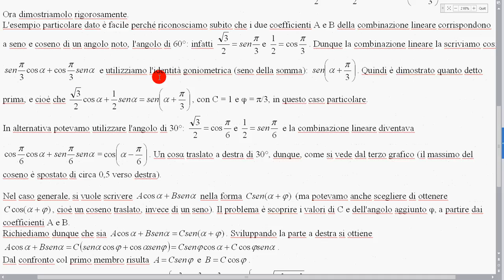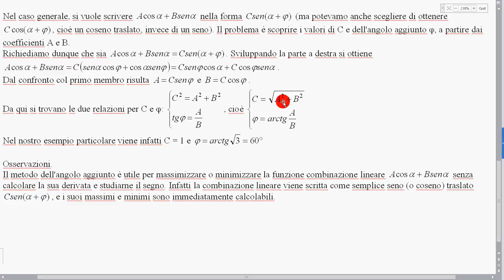seno traslato (asex + bcosx) angolo aggiunto 3